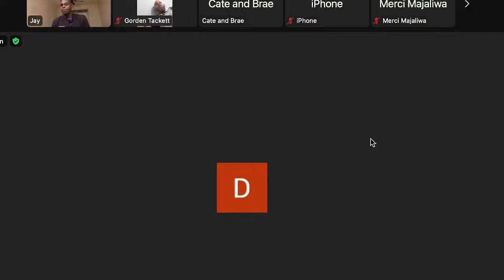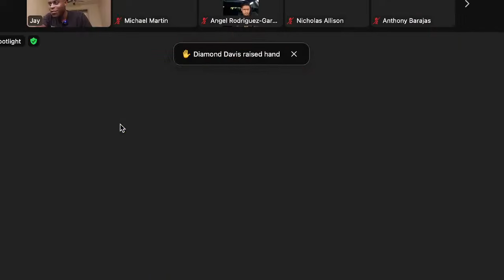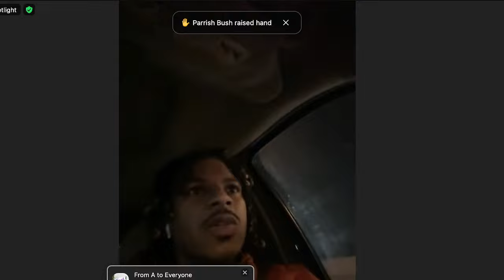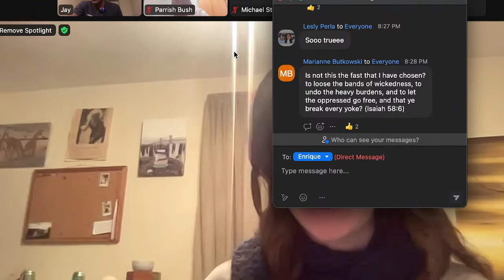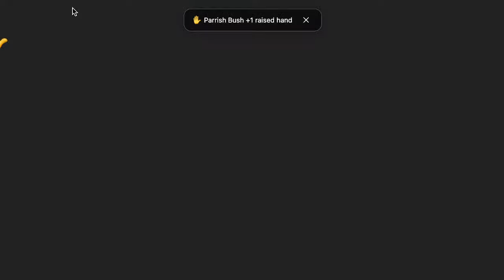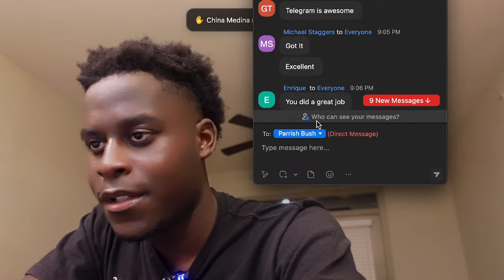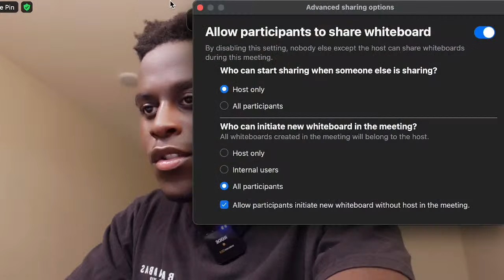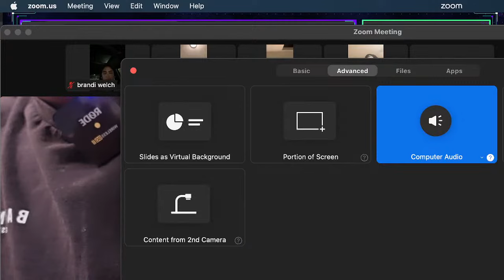You Want To Last? Let’s Fast (Day 1/3 Zoom Live)